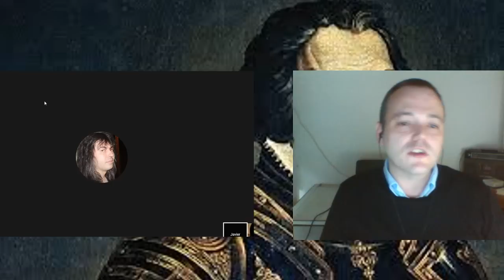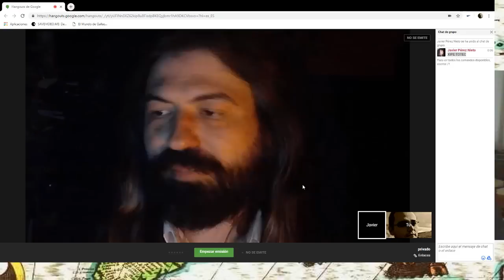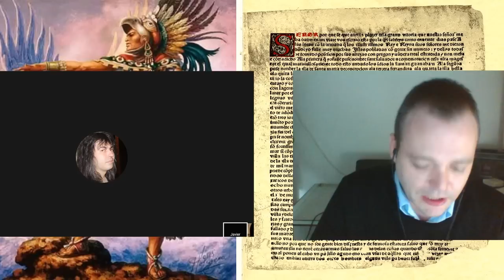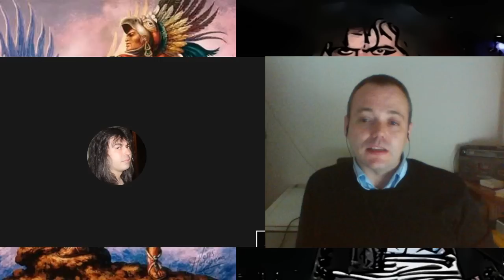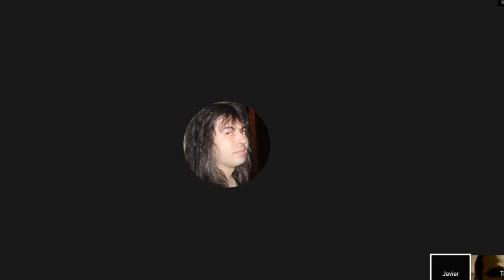NO PEDIREMOS PERDÓN con Javier Pérez Nieto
Al Otro Lado del Espejo. Edad Antigua, noticias de Actualidad, Geopolítica, Denuncia Social, Misterio,Tertulias en directo, Curiosidades y Opinión.